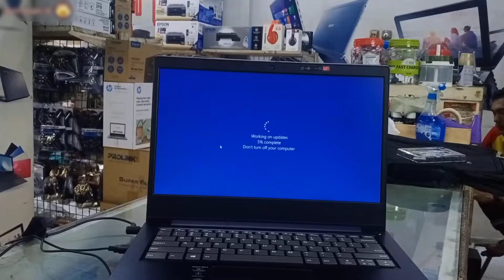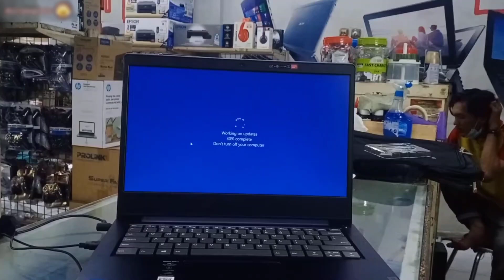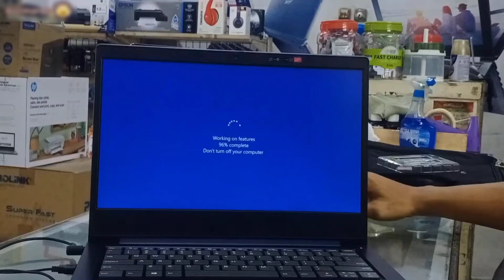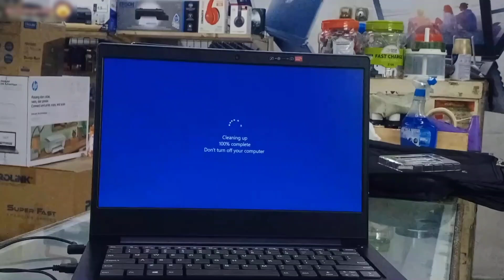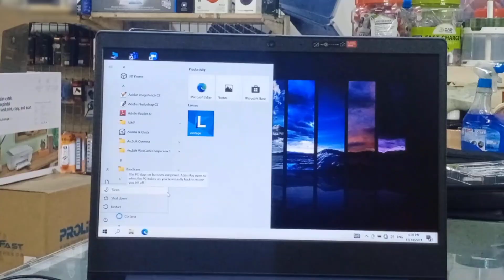Proses Update Windows Terlalu Lama Simak Tips Ini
Cara Mengatasi Working On Update windows 10
Laptop dan Komputer.